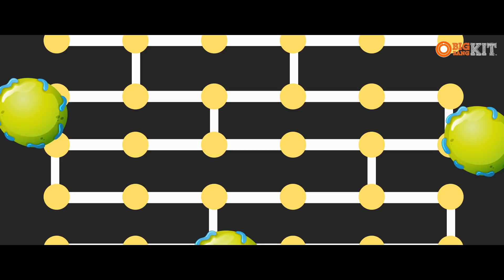How to Make Eco- Friendly Plastic? | BIG BANG KIT